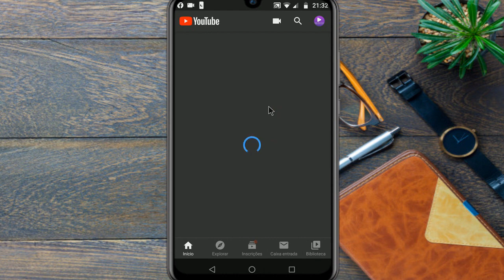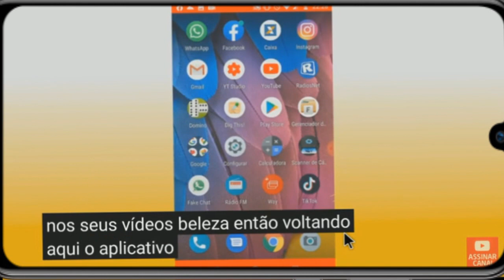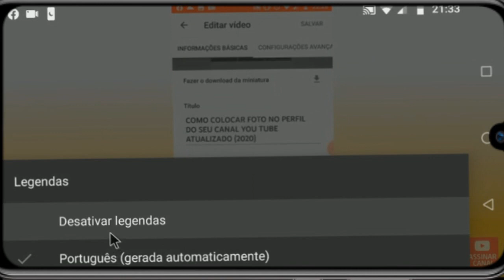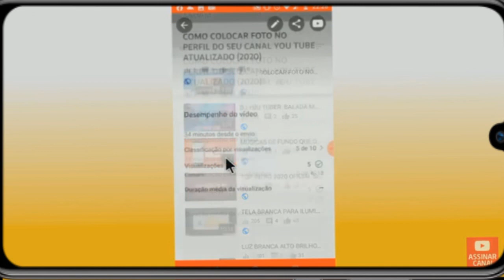Como DESATIVAR LEGENDA do You Tube pelo Celular 2021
aprenda tirar a legenda do you tube pelo celular método atualizado 2020 fácil e rápido